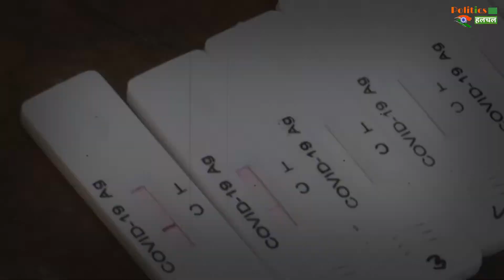देश में तेजी से बढ़ने लगे कोरोना मामलों, क्या आ गई चौथी लहर ! Corona Cases Updates